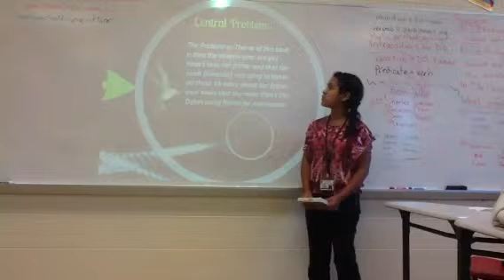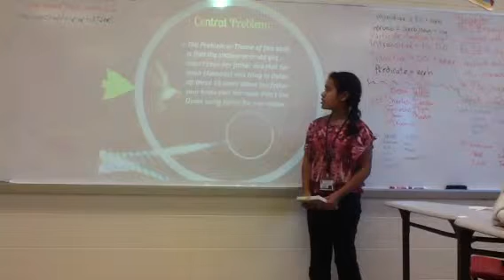Darcy Hummingbird Heart 2nd Qtr book talk